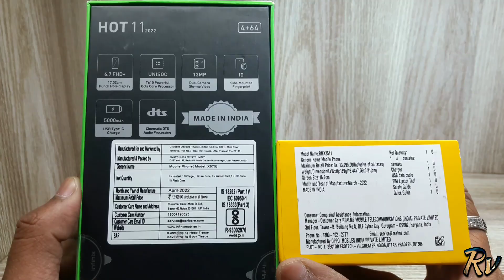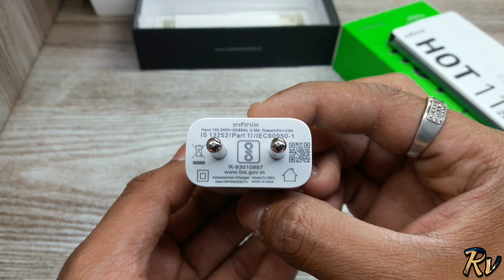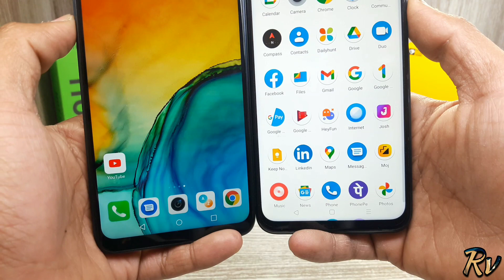Infinix Hot 11 2022 vs Realme C35 - Which Should You Buy ?